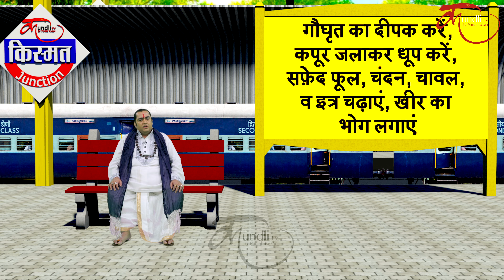सावन में किस खास टोटके से आपका लवर दूर नहीं जाएगा I Kundli Tv I kismat Junction I 12 aug 2018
सावन में किस खास टोटके से आपका लवर दूर नहीं जाएगा I Kundli Tv I kismat Junction I 12 aug 2018 I